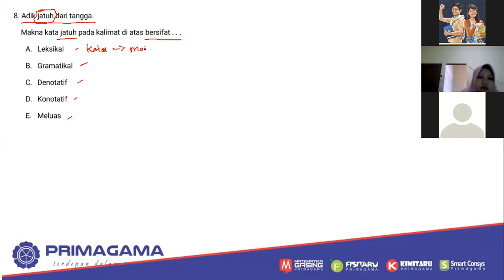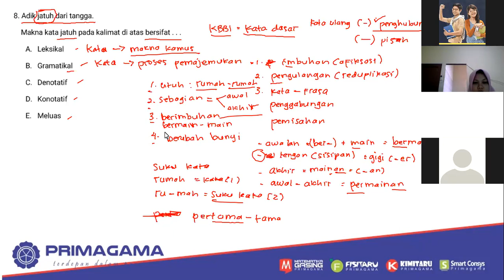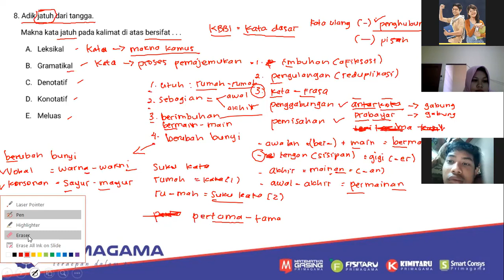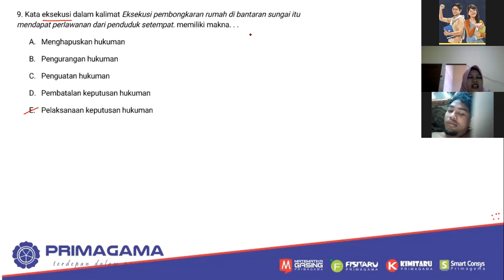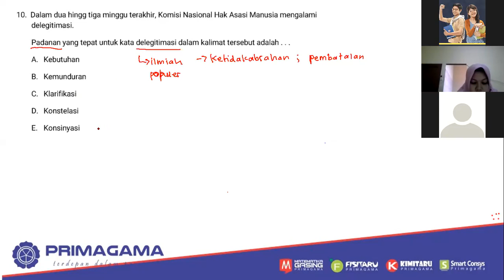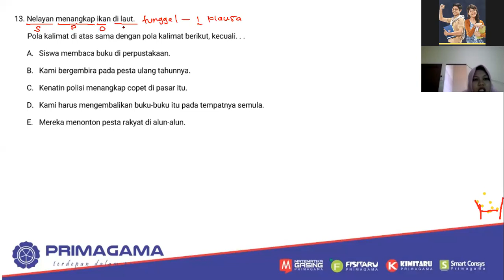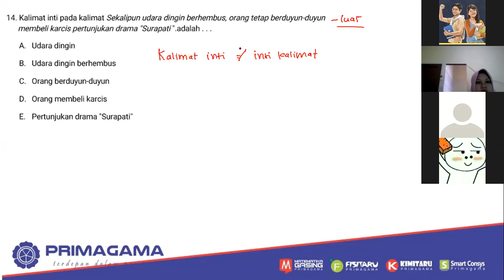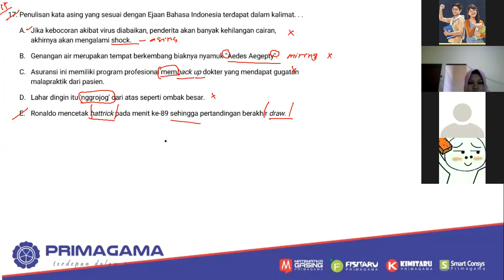BIMBEL ONLINE UTBK SBMPTN 2020 MATERI WAWASAN DAN MENULIS, 28 APRIL 2020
BIMBINGAN BELAJAR PRIMAGAMA AREA KALIMANTAN
LIVE VIA ZOOM BERSAMA SISWA PRIMAGAMA, DISAMPAIKAN OLEH MRs. NOVI DARI PRIMAGAMA PONTIANAK KALBAR